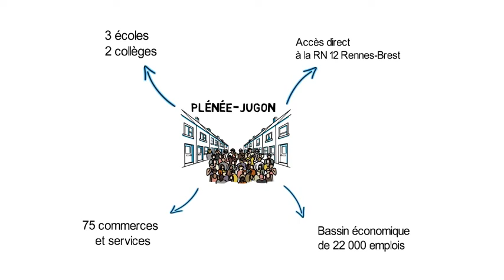Plénée-Jugon recrute médecins